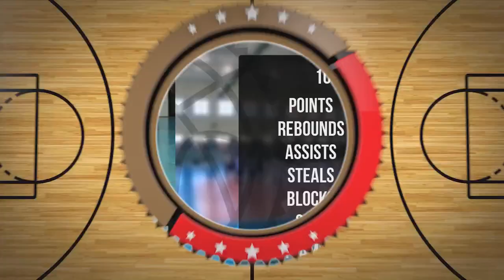Mikołaj Onyszko Player Mixtape DC75 Przysucha 2022